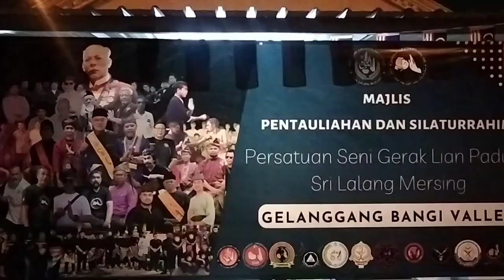WARISAN LIAN #222: MAJLIS PERTAULIAHAN LIAN PADUKA CAWANGAN BANGI 18/10/2024